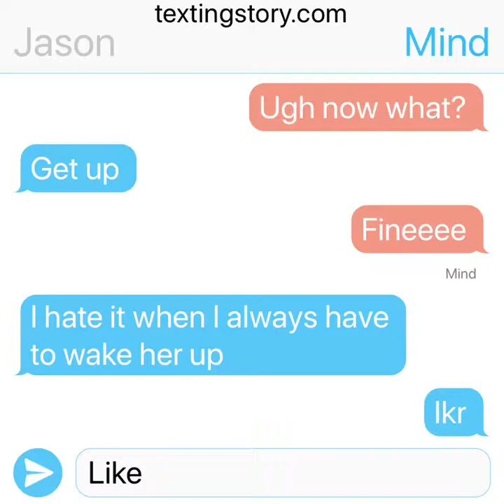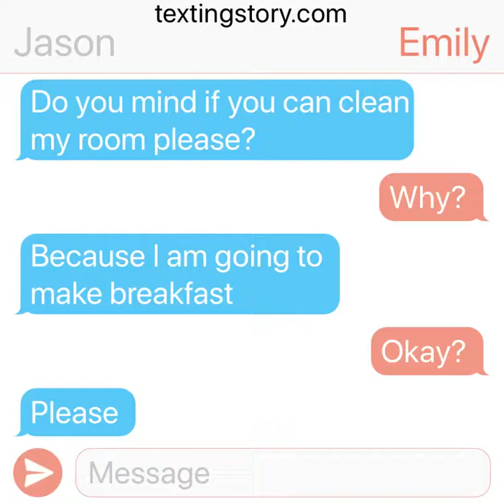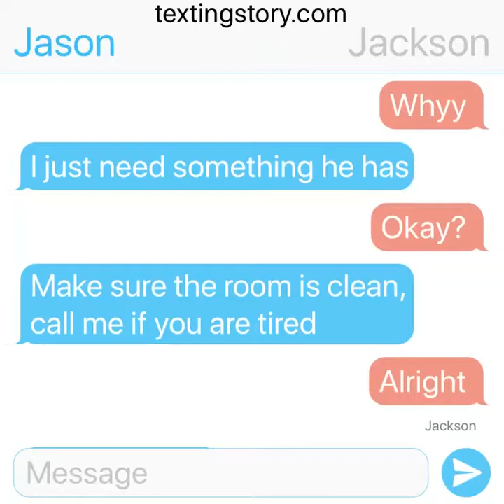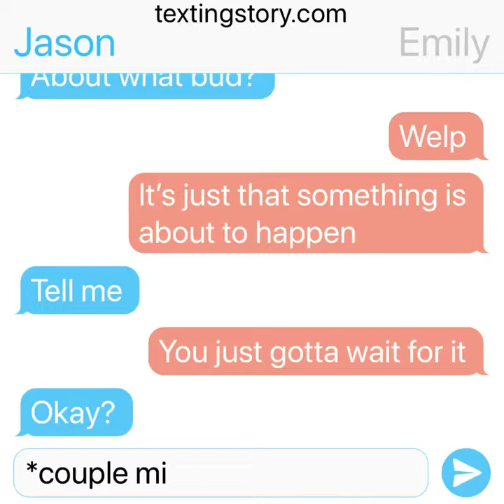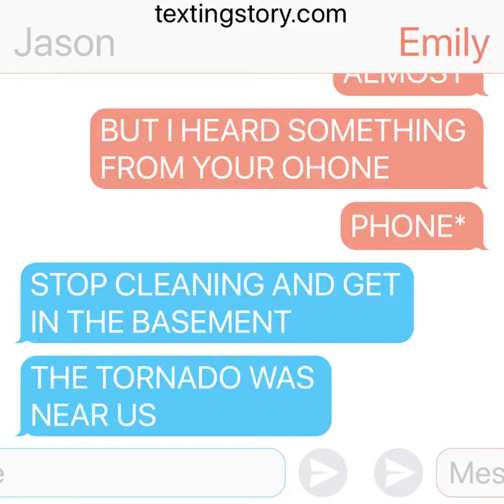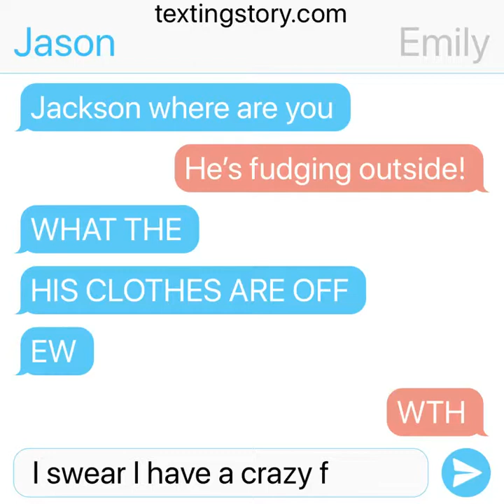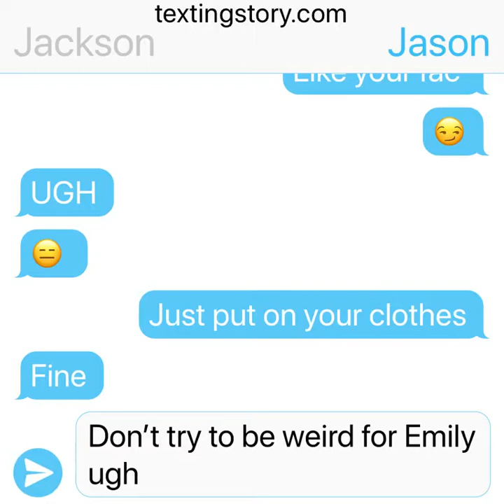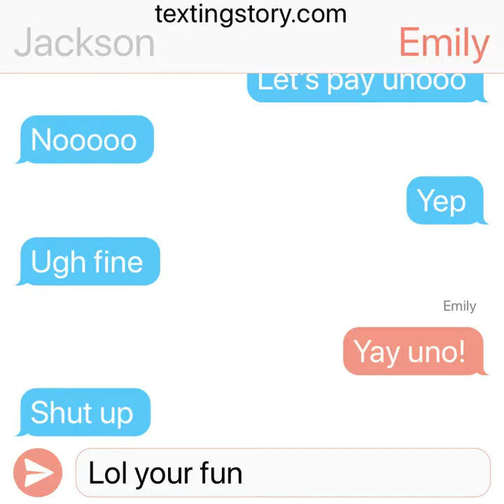EP4 S1: Tornado hits?!?!?!?!?!?! (Remix)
This is a remix ppl ._.